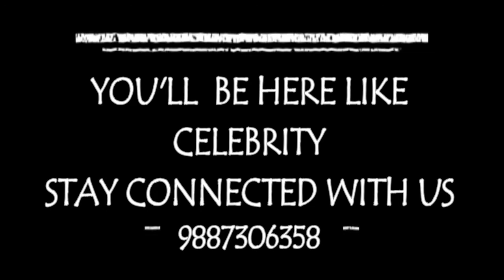MR BHILWARA 2017 modeling contest invitation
Mr. Bhilwara 2017 modeling contest will organise by

Ghoomer The Dance School
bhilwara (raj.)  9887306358